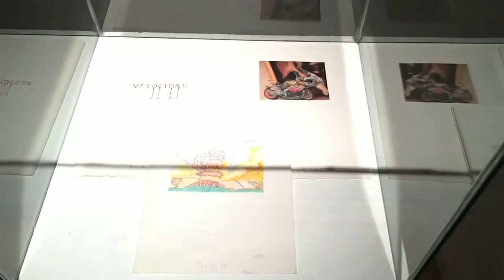Eugenio Ampudia - Museo MACO Oaxaca Mexico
Eugenio Ampudia's The Future Belongs To Nobody at Museo MACO Oaxaca a live streamed tour of the exhibition by the curator Blanca de la Torre. This was live streamed to Margatey at Turner Contemporary for airedeturner.